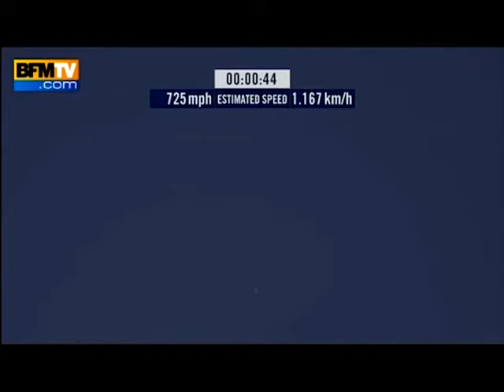Felix Baumgartner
Le parachutiste autrichien Felix Baumgartner a sauté dimanche d'une altitude de 39.000 mètres dans le ciel du Nouveau-Mexique pour tenter de franchir le mur du son en chute libre. Une première.